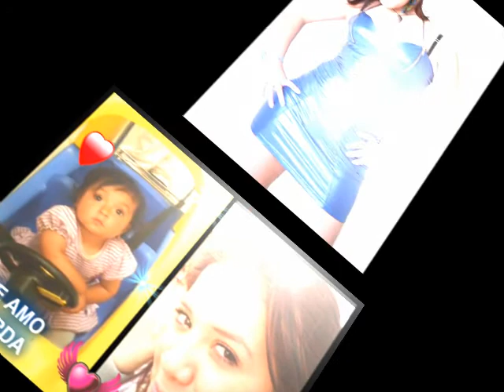Tañita Cardona “La Reina Poco Hombre | Audio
Artista Ecuatoriana contratos: 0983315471, 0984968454